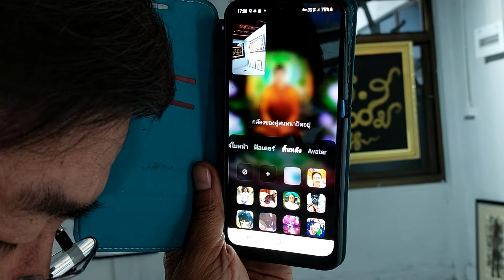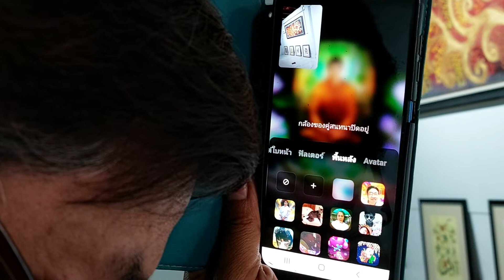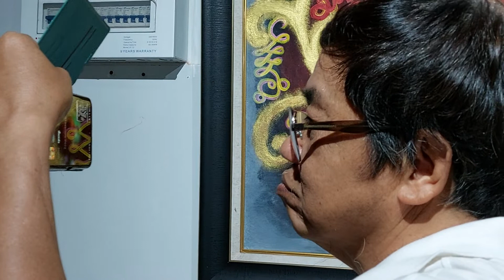23 มกราคม ค.ศ. 2022